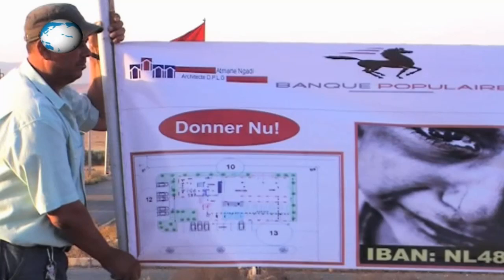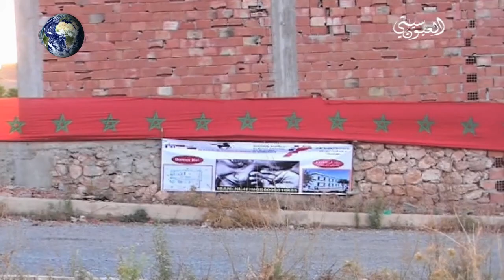الحسين كادير في لقاء خاص مع العيون سيتي بخصوص مشروع دار اليتيم LAIOUNCITY ✅ l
إشترك في قناة العيون سيتي وكن أول من يتوصل بالجديد